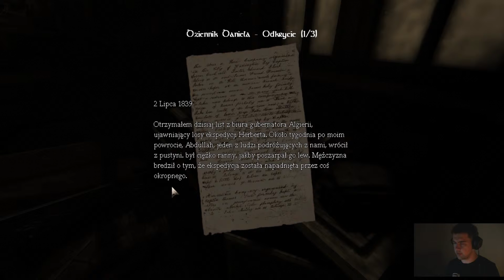Amnesia #3 " Potwory biegają jak za Benny Hillem"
Robaczki zapraszam do nowej serii dotyczącej oczywiście gdy "Amnesia: The Dark Descent". Wielu ją za pewne zna a może i nie. Zapraszam na moje przeżycia i komentarze :)